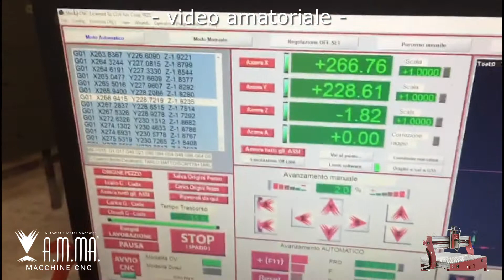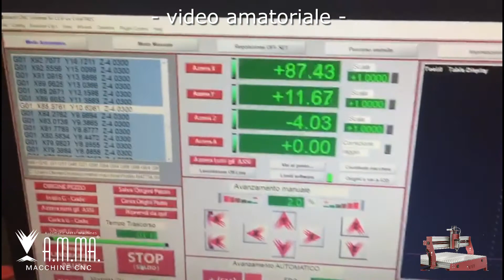Lavorazioni con pantografo cnc SPECIAL su LEGNO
Pantografo CNC SPECIAL 1000
Il nostro nuovo pantografo cnc a 3/4 assi, con un’area di lavoro di 600x1000x140 mm, permette di lavorare alluminio, legno, plexiglass, forex e dibond, impeccabile anche con marmo e pietre. Grazie al collegamento wi-fi o ethernet la macchina può essere gestita totalmente da remoto. L’elettronica dei motori che è completamente integrata nel corpo macchina e pertanto puoi trasportarla ovunque.

Our new 3/4 axis CNC pantograph, with a working area of 600x1000x140 mm, allows you to work aluminum, wood, plexiglass, forex and dibond, flawless even with marble and stone. Thanks to the wi-fi or ethernet connection, the machine can be managed completely remotely. The electronics of the motors that are fully integrated into the machine body, so you can carry it anywhere.